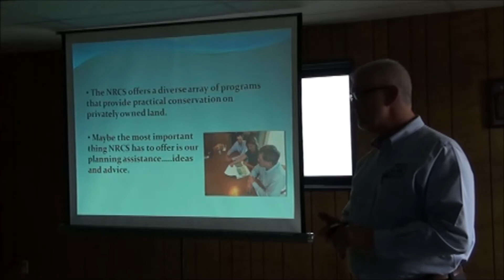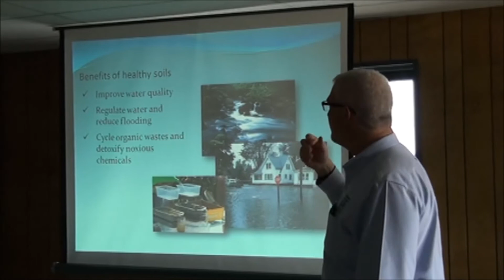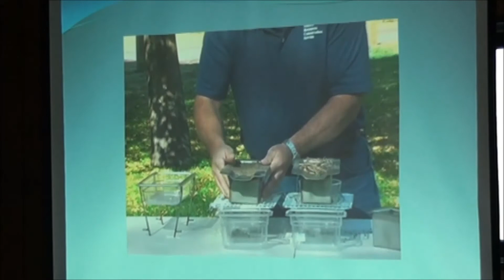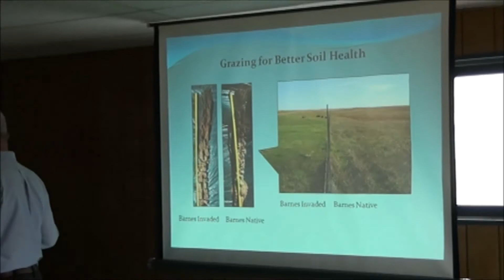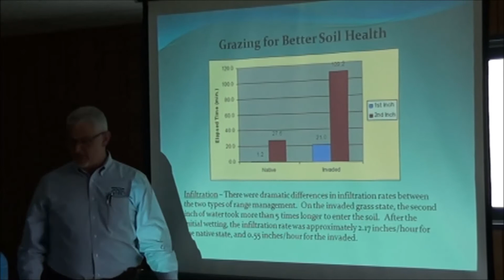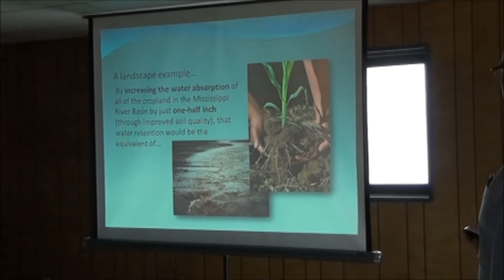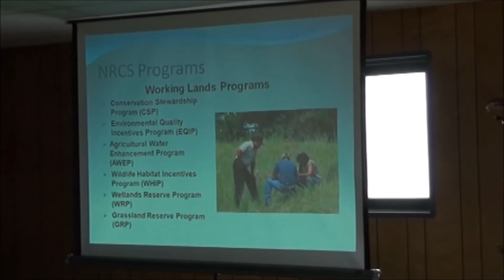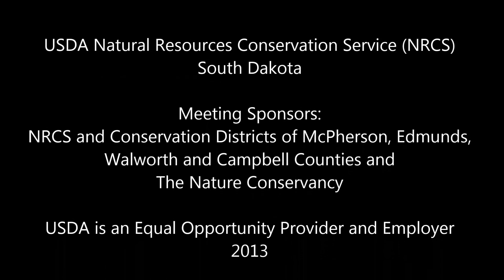Video 1 of Workshop: Range Drought Soil Health on Mar 28, 2013, in Leola, SD with Jeff Zimprich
The video captures the first presentation at the workshop on Range/Drought/Soil Health Mar 28, 2013, in Leola, SD.  Jeff Zimprich is the State Conservationist of the USDA Natural Resources Conservation Service for South Dakota.